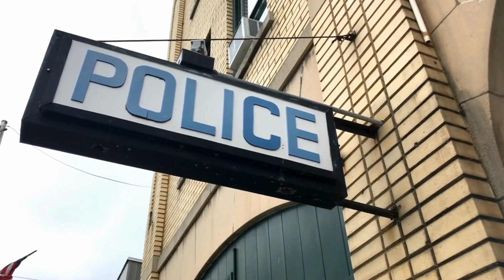DESOLVING BODIES in ACID | documentary of a SERIAL KILLER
In February of 1949, detectives entered a workshop in west Sussex as part of an investigation, and what they found was extremely horrifying, and with this almost unbelievable discovery, they would go on to solve a string of murders done by one of England’s most prolific serial killers. To understand what these detectives found, lets start from the beginning.
John George Haigh was born on July 24th, 1909, in Stamford, Lincolnshire England to parents Robert Haigh and his wife Hailey, john didn’t have the worst upbringing considering the time period that he grew up in, dubbed the Edwardian era named after king Edward the 7th. Jeorge would attend classic music concerts and receive various awards during his academic years , however his family was very religious and told john that if he was to ever sin , that God would use a branding iron to mark him, as johns dad had a branding on his forehead. his mother however would never bear a mark as she is an angel making her an exception, this way of thinking had profound impact on his development as we would see later on during his life.
Throughout the years he seemed to have a regular life until he was 25 it would all come crashing down. You see john would get married and try to live a normal life, however his twisted way of thinking would get the better of him and he would be arrested and charged with fraud , following johns arrest his then pregnant wife would leave him and put their baby up for adoption after it was born his family also decided that they wanted absolutely nothing to do with him after this ,you would think this would deter john from fraudulent activities however after his release he would continue to repat the same things that had landed him in prison in the first place and would be in and out of prison multiple times. you see, john loved idea of acquiring wealth without the burdens of honest labor. And this character trait would be the main reason john would go on to do some the horrible things he later did in life.

Understanding the factors that contribute to someone becoming a serial killer is a complex and multifaceted topic. It's important to note that while certain characteristics may be identified, there is no single profile that fits all serial killers, and not everyone with these traits becomes a criminal. Research into the minds of serial killers is ongoing, and experts continually refine their understanding of the complex interplay of factors that may contribute to such behavior.